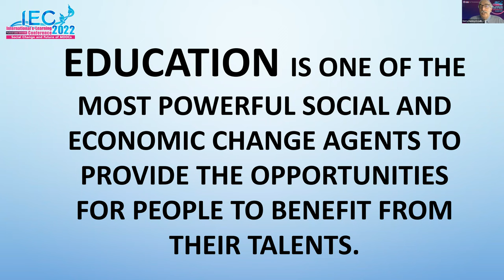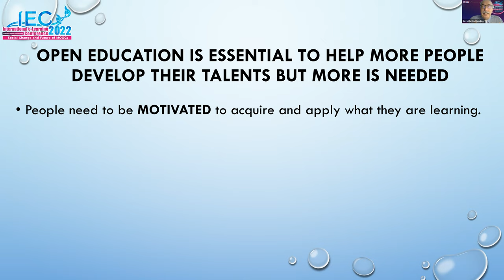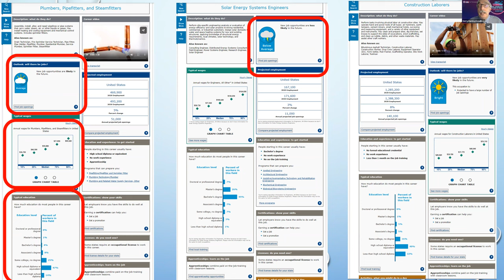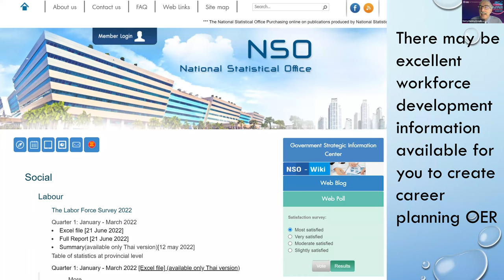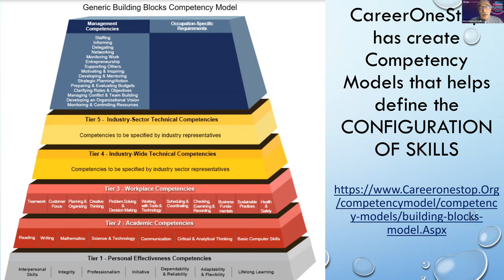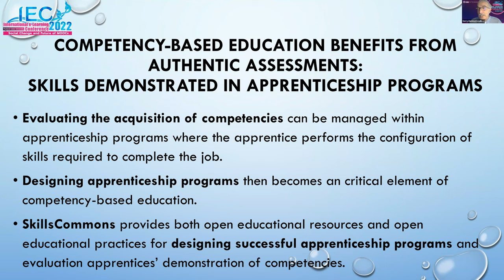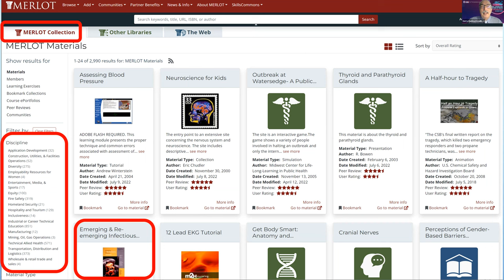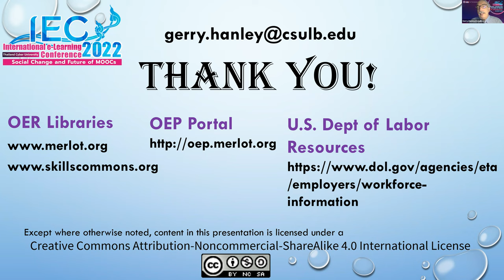Opening Learning for all Learners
Workforce development, competency-based education, and MOOCS.
Dr. Gerry Hanley, Executive Director of MERLOT and SkillsCommons